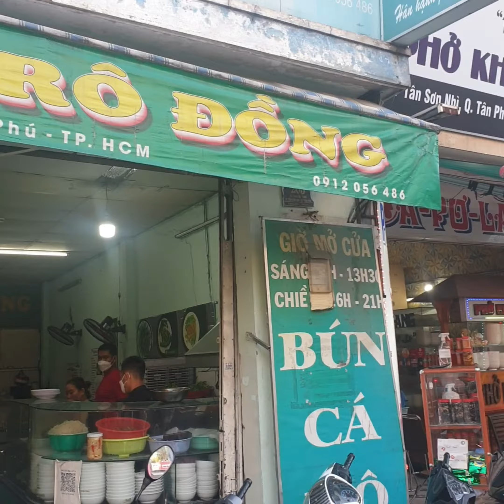BÚN CÁ RÔ ĐỒNG.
Hôm đi ăn phở khô Gia Lai khi về thì thấy quán này, nên sáng nay đến đây vô ăn một tô bún cá rô giá là 48k. Bún ở đây mình ăn thấy khá ngon thôi, có lẽ vì mình là người Nam nên không thích chả cá thì là, còn nước lèo chắc còn sớm nên hơi lạt.
Quán đông khách ở số 205 Tân Sơn Nhì, quận Tân Phú, bán từ 7 giờ đến 13 giờ, chiều thì từ 16 giờ 30 đến 21 giờ, lần khác đến mua sẽ không lấy chả cá thì là, về ghé tiệm giò chả Thu Hương ở số 183 Lũy Bán Bích vô mua chả chiên về ăn chung là nhức nách kkk.
AROMA COFFEE.
Ăn xong tô bún cá mình đến số 21 Nguyễn Cửu Đàm, Tân Sơn Nhì, quận Tân Phú, vô uống ly cà phê đen nóng pha máy giá là 22k. ly này mình uống thấy ngon, có vị chua nhẹ. Quán nằm ngay góc nên mát mẻ, bán từ 7 giờ đến 21 giờ.